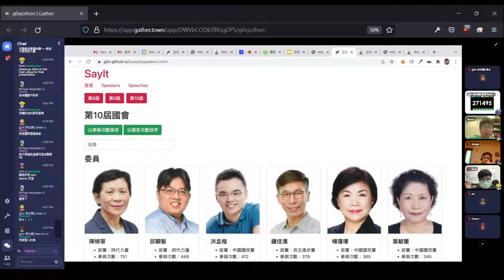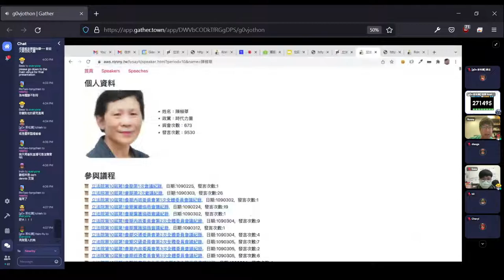g0v tw hackath48n — 成果報告 — lysayit 立委說了什麼 ／ ronnywang — 虎來俱進黑客松